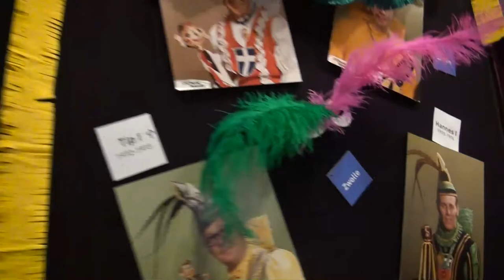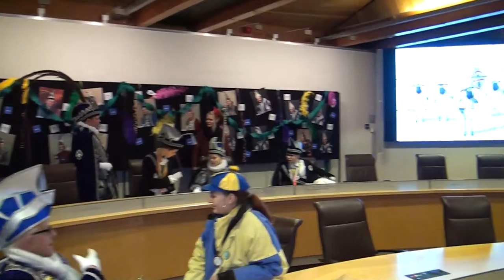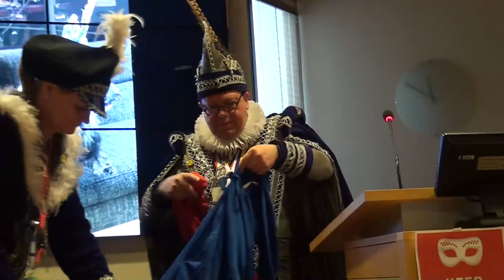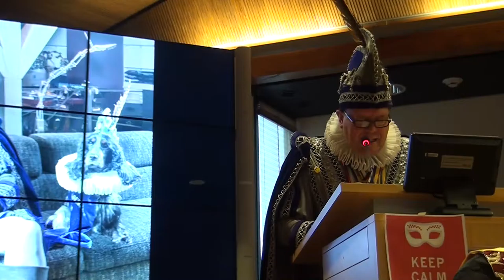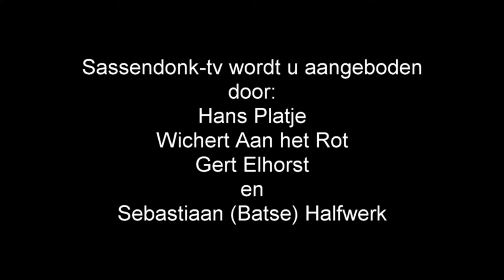Afl 34 - Sleuteloverdracht Sassendonk.